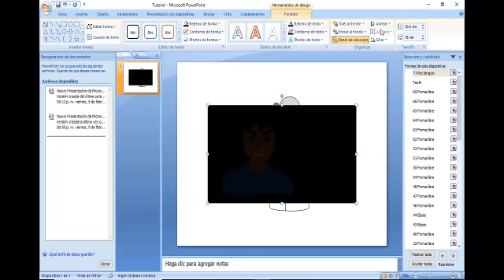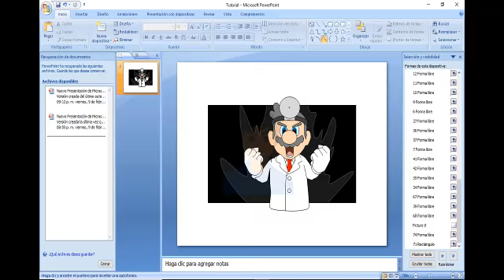Dr Mario as Cabba! (DBS/Sm4sh)(Powerpoint Drawings)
While making plans for the animation, I started to think how would a Mario/Sm4sh/Dragon Ball Universe would be. And started to think the backstory of everyone I will include on the animation.